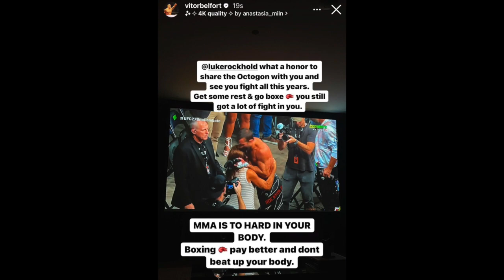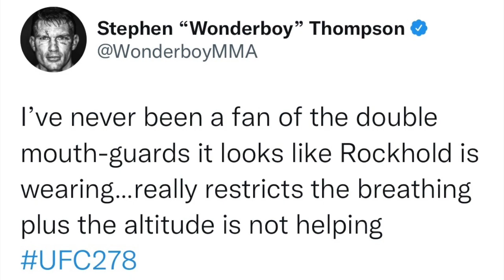FIGHTERS REACT TO PAULO COSTA VS LUKE ROCKHOLD UFC 278 | Luke Rockhold Retires Reaction